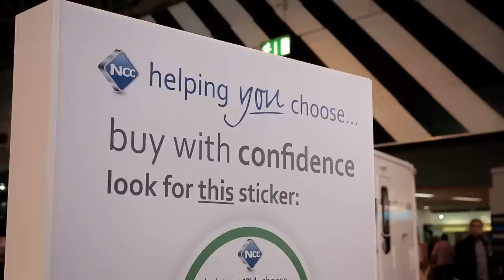Motorhome & Caravan Show Official Video 2012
Show footage from The Motorhome & Caravan Show at the National Exhibition Centre, Birmingham. This huge event is the UK caravan and motorhome industry's national showcase, offering caravan and motorhome enthusiasts the first opportunity to see all the new season model launches from all the leading manufacturers and stock up on the lastest essential accessories. Featuring free activities, help and advice on how to get started, the 2012 Show attracted 98,000 visitors across six days . The Motorhome & Caravan Show returns to the NEC from 15th - 20th October 2013.